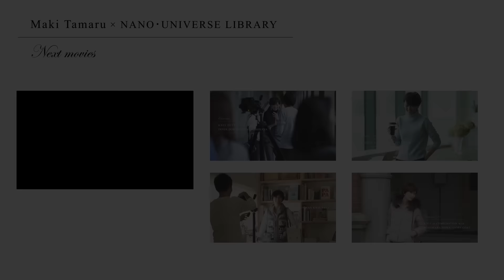Maki Tamaru collaboration item 03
2015AW　vol.2
田丸麻紀 ×NANO･UNIVERSE LIBRARY
コラボレーションアイテム　第二弾
Special making of movie.
Coordinate 03
「WOOL GOWN COAT」